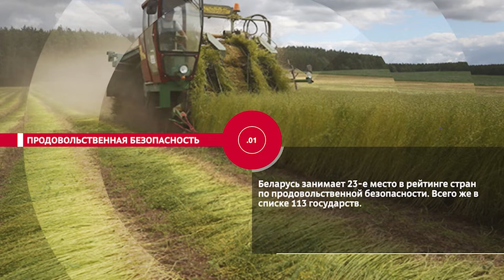НОВОСТИ ЭПИЗОДЫ 05 07 2022